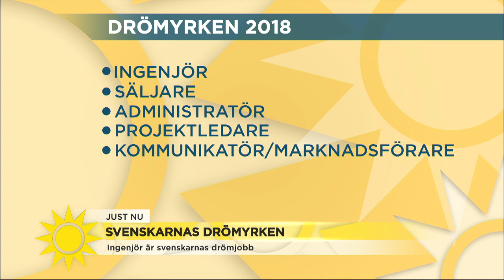Här är svenskarnas drömjobb: ”Man drömmer om trygghet” - Nyhetsmorgon (TV4)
Idag släpper ”Manpower Work life” en undersökning som visar vilka yrken som är mest eftertraktade bland oss svenskar. Undersökningen är baserad på en panel mellan 18 – 65 år.